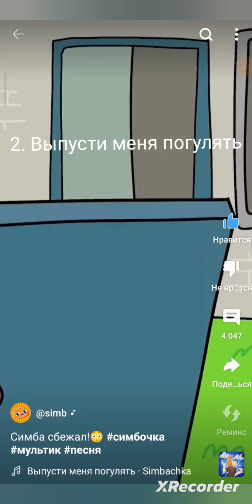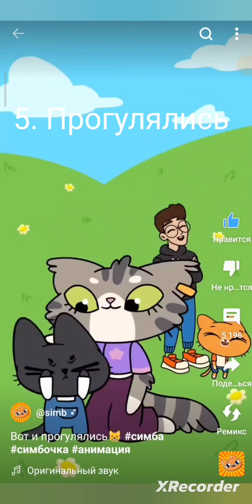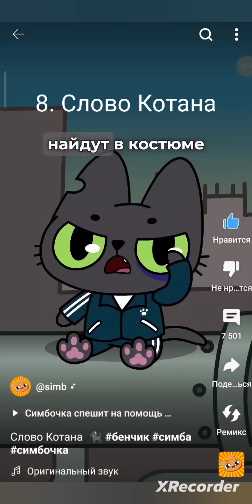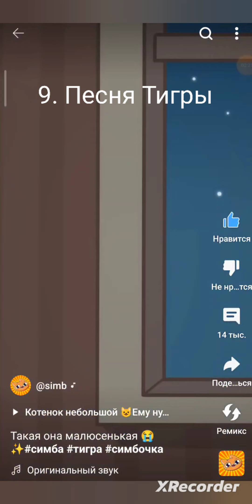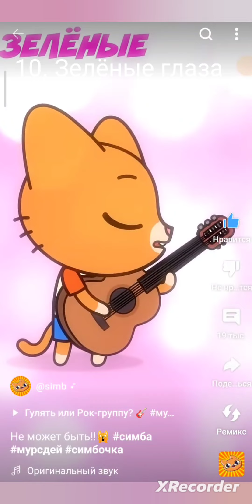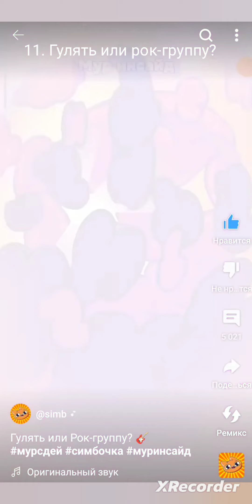Пою песни из видео shorts Симбочки/для